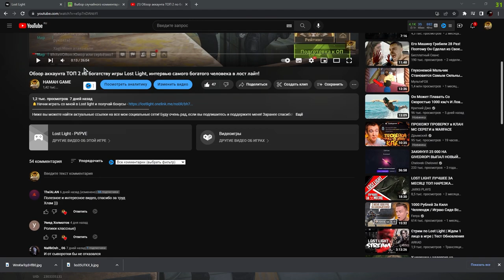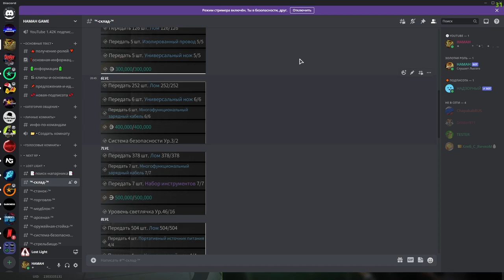Вайп аккаунтов 22 декабря в Lost Light, для чего нужен ящик убежища? что в ящик ложить в лост лайт!!